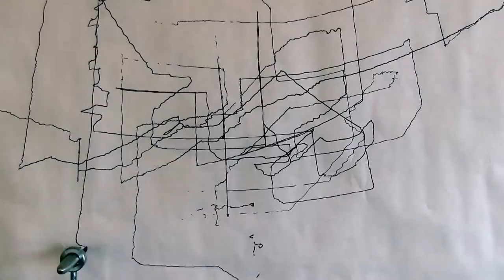ADDAMARK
Phase 01 Drawing Machine by Ibrahim Algwaiz and Matt Boeddiker
Prof. Jason Kelly Johnson with Michael Shiloh

CREATIVE ARCHITECTURE MACHINES - FALL 2013
CCA - California College of the Arts
Architecture Advanced Options Studio